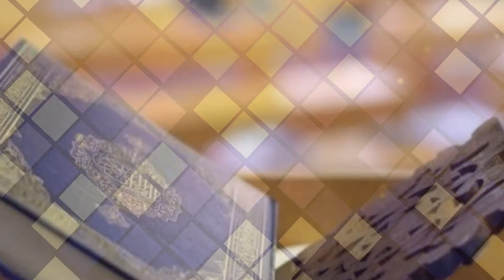TSOAQ - THE SECRET OF AL QURAN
Simak terus program religi The Secret of Al Quran bersama Pimpinan Pesantren Tafsir al Quran Ust. Hendi Rustandi.